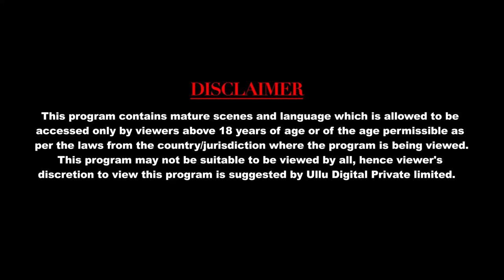The Choice l Tamil ullu l Official Trailer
Story of a love triangle between the gorgeous Anamika, her average looking husband Sudhir and her handsome boss Dushyant.